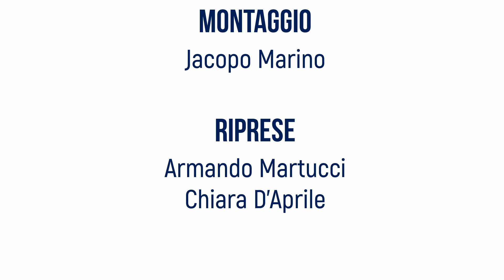NOI diversamente uguali [Galleria Fotografica]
Convegno "NOI diversamente UGUALI" del 22 marzo 2019.
Galleria fotografica realizzata in diretta dai ragazzi della redazione di Babel.